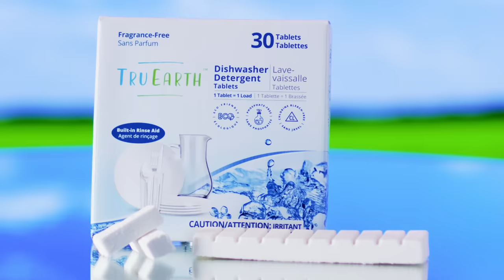Dishwasher DETERGENT - GAME SHOW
Join the Tru Earth Movement and try our new Dishwasher Detergent Tablet.
They are eco-friendly without any plastic containers, small, compact, with built-in rinse-aid. No unnecessary chemicals!